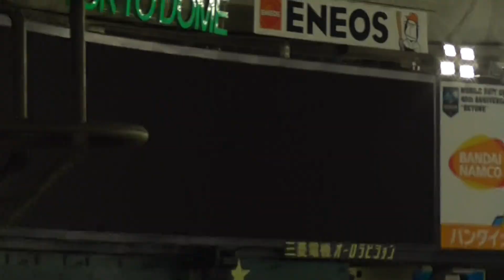【巨ーDe】東克樹の2点タイムリーをゲレーロが防ぐ【2019.5.22】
2019年5月22日 東京ドーム
東京読売ジャイアンツ(巨人) vs 横浜DeNAベイスターズ